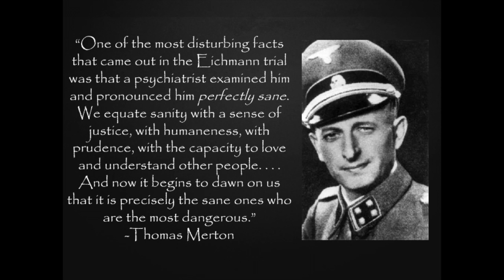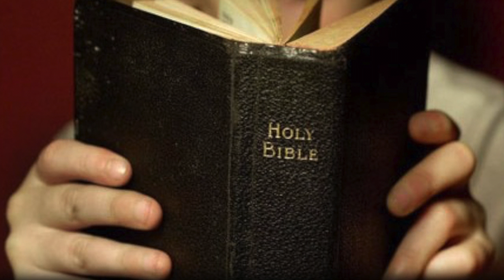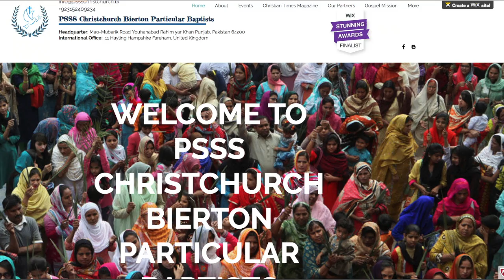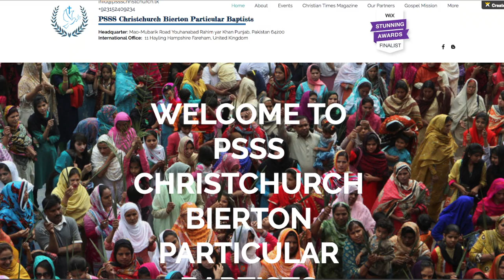Dave Courtney, Martin McGuiness, Islamic Terrorism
Christian Times Magazine